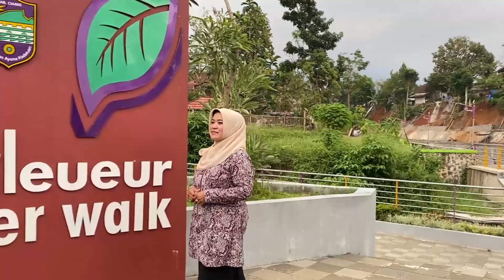Unjuk Seni Apresiasi Tenaga Lini Lapangan - Yani Suryani - Jawa Barat - Kader IMP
Simak terus informasi-informasi dari kami atau bisa bergabung di